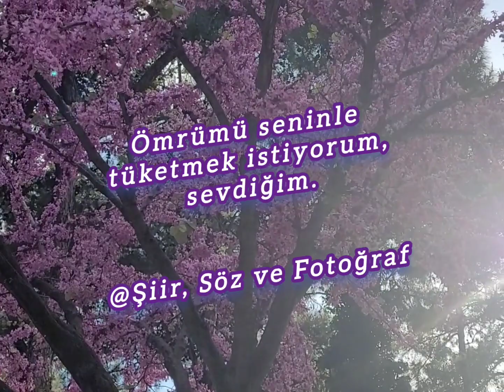Ne İstiyorum? (sesli yorum aşk sevda sevgi duygusal videolar)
Duygusal bir sevda sözümü, doğa görüntüsü ile birlikte seslendirmek suretiyle sundum.